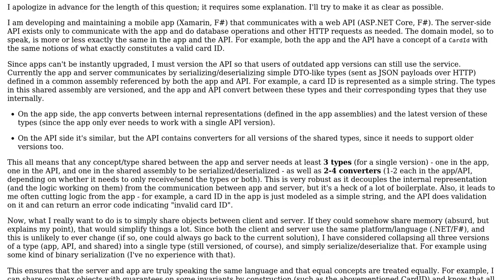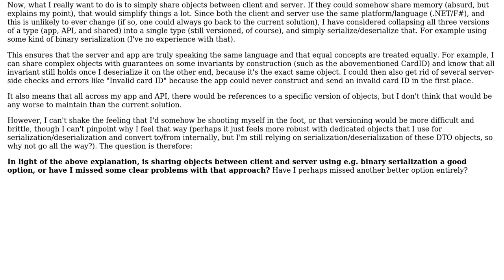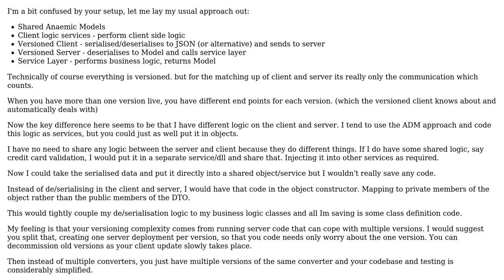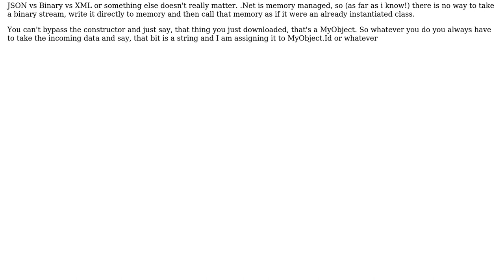Software Engineering: App/server communication - versioning, JSON vs. binary serialization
With thanks & praise to God, and with thanks to the many people who have made this project possible! | Content (except music & images) licensed under CC BY-SA | Music | Images & others | With thanks to user Robert Harvey user Ewan user cmeeren and the Stack Exchange Network Trademarks are property of their respective owners. You are responsible for your own actions.